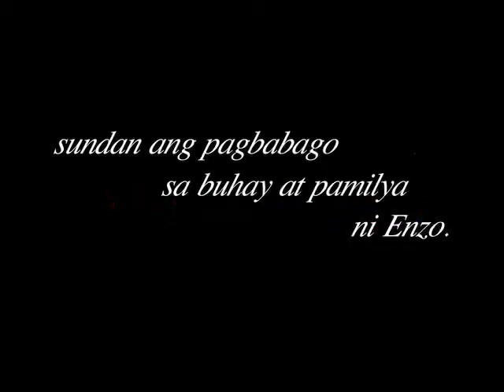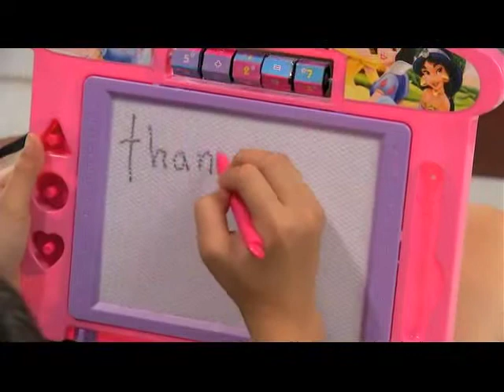Sa Nalalapit na Pagtatapos ng 5 Girls and a Dad...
Subaybayan ang mga huling kabanata ng 5 Girls and a Dad.

"5 Girls and a Dad" touches on a situation that is common yet not so thoroughly explored -- single parenthood focused on the widower.A comedy-drama that focuses on the story of a single father trying to cope up with his life and family after his wife died.

Every week nights at 7:30pm

Replays/TV Marathon special every Saturday and Sunday at 9pm-11pm

only at Net 25